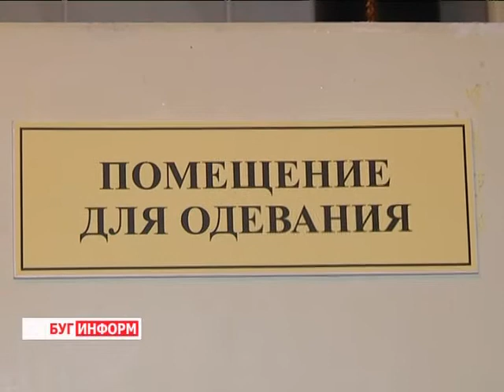2014-01-24 г. Брест Телекомпания "Буг-ТВ". Зимняя операция «БОМЖ».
У каждого человека без определённого места жительства своя история и судьба, которая привела к жизни на улице, в подвалах, на чердаках или вдоль теплотрасс. Отношение к ним у людей разное: от жалости и желания помочь, до брезгливости и безразличия к их судьбе.
Осуждать или   поддержать -- каждый решает сам. Но, к счастью, безразличие не является чертой характера большинства берестейцев, а потому уже не один год с наступлением морозов проводится специальная акция помощи людям, которые находятся в сложной жизненной ситуации. Не стала исключением и наступившая зима. Сегодня в зональном Центре гигиены и эпидемиологии прошли благотворительные мероприятия.